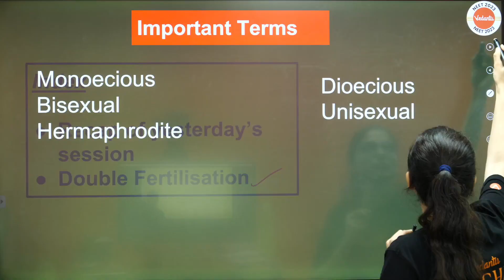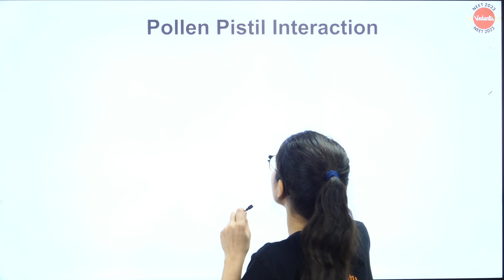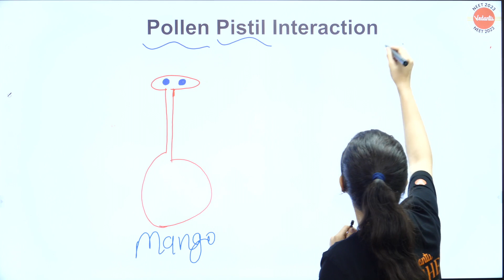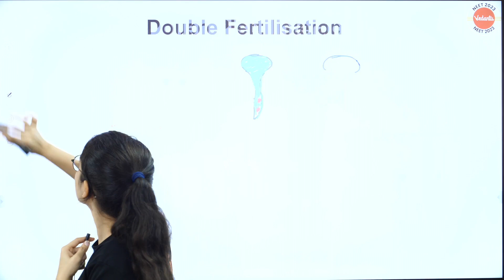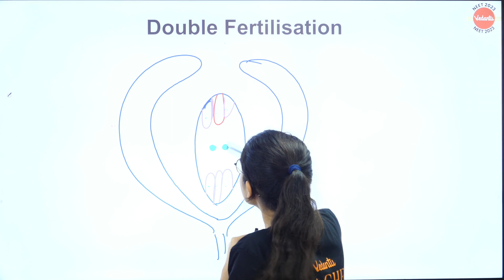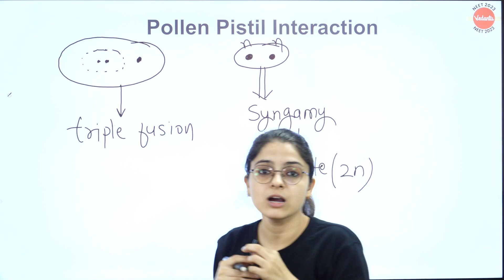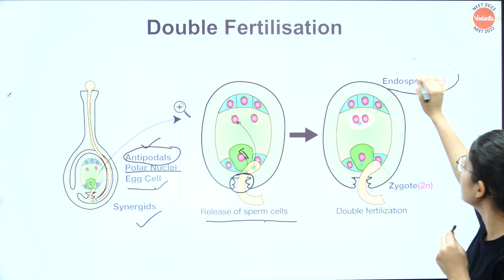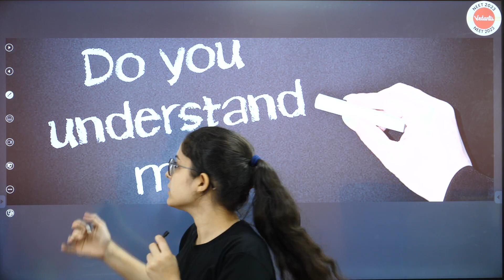Sexual reproduction in flowering plants | L6 | Class 12 | Double Fertilisation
Hello Students, watch the Amazing session on " Sexual reproduction in flowering plants" for   NEET 2023 Preparation. Ekta Ma'am will provide in-depth knowledge of " Double Fertilisation class 12 biology ". The topic would be discussed in complete detail. This session will be very helpful for the NEET  fresher, NEET dropper / NEET repeater and Board students. If you want to score high in the NEET Biology Exam, then this session will help you to get more marks.